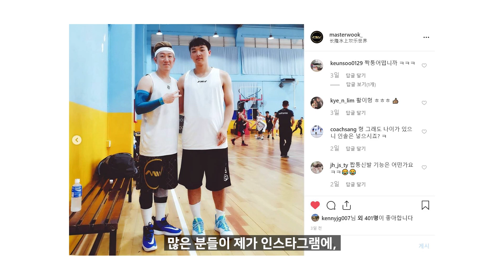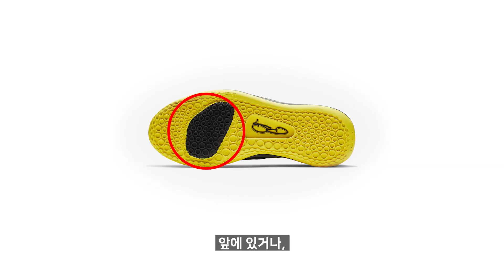나이키 농구화 줌 라이즈 착화 리뷰 (NIKE ZOOM RIZE PERFORMANCE REVIEW)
하이퍼덩크의 뒤를 잇는 보급형 농구화 라인, 줌 라이즈 착화리뷰 입니다.

엄청난 크기의 앞 줌에어를 포함한 줌 라이즈의 기능은 어떨까요?

자세한 내용은 영상으로 만나보시죠 ^^

* 아시아 투어 중 농구 응원하면서 너무 소리를 많이 질렀더니 목이 쉬었습니다..ㅠㅠ 듣기 불편하시겠지만, 너른 양해 부탁드립니다.